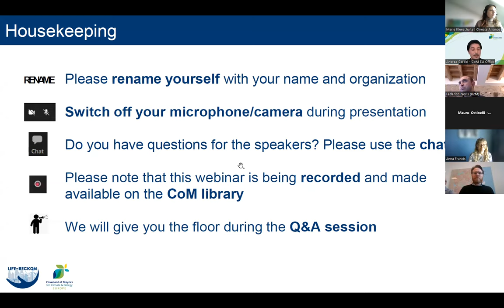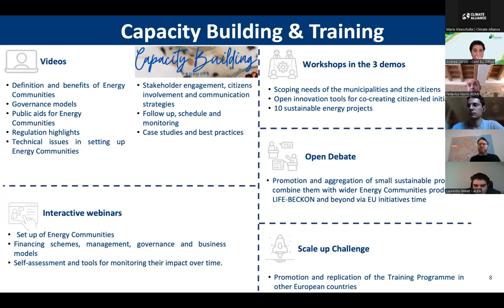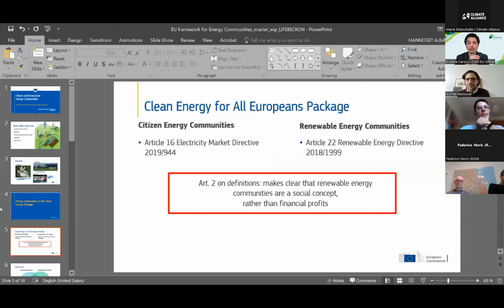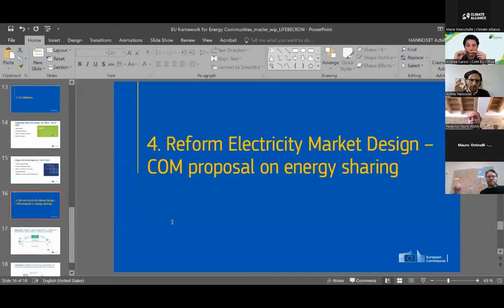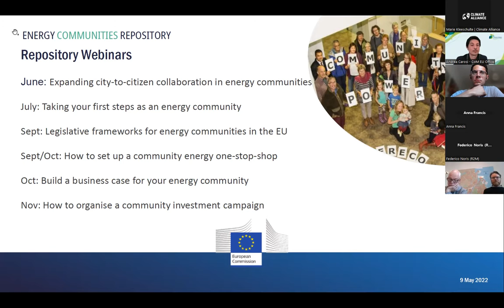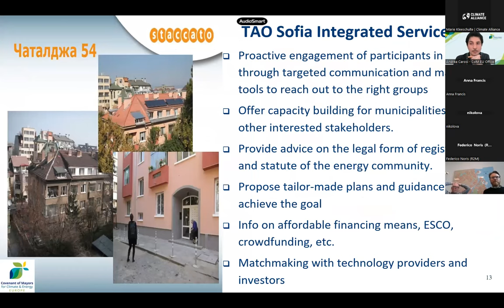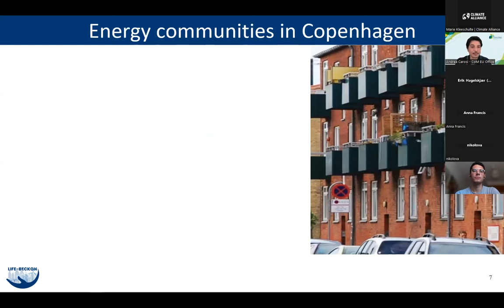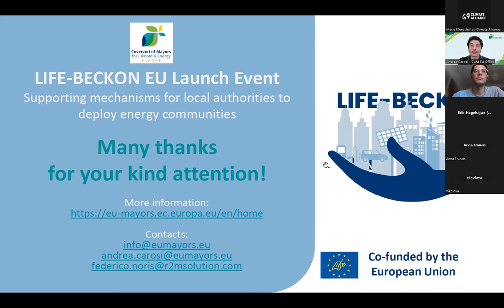Life-Beckon Launch Webinar: Supporting mechanisms for local authorities to deploy energy communities